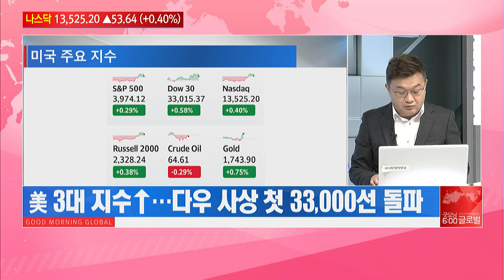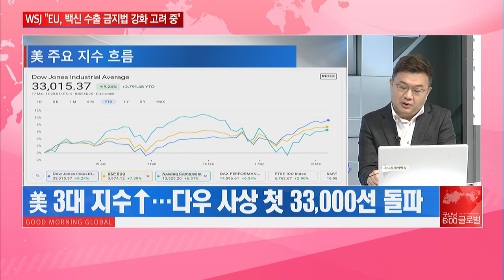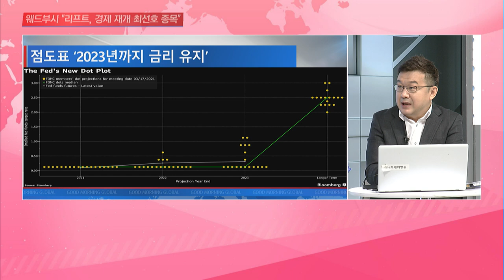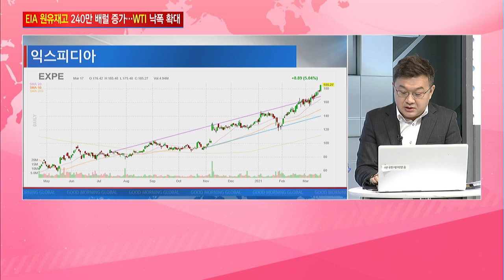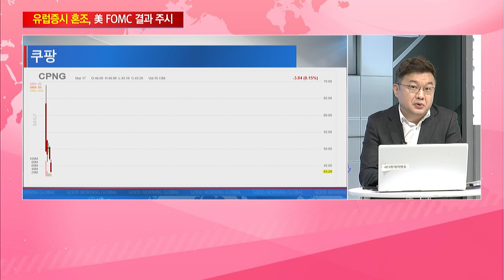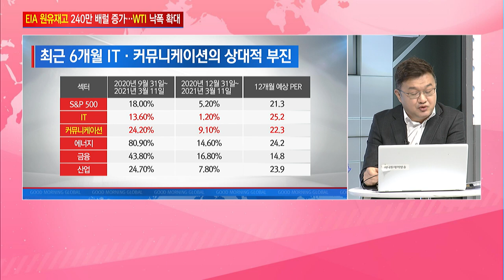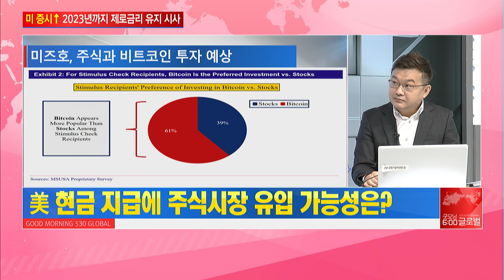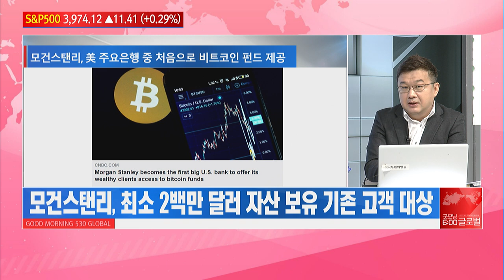[이항영의 월가이드] 금리 동결 지속되면 기술주 랠리 재시동?! / 머니투데이방송 (증시, 증권)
03/18 굿모닝 6:00 글로벌

▶ 뉴욕증시에 대한 판단은?
-美 3대 지수↑…다우 사상 첫 33,000선 돌파
-FOMC 결과 “2023년까지 금리인상은 없을 것”
- “투자자와 시장이 바라던 가장 완벽한 시나리오”

▶ 파월의장의 발언을 살펴보면?
-기준금리 인상 등 통화정책 변화를 위해 인플레이션 2% 이상 지속 필요
-점도표 ‘2023년까지 금리 유지’
-FOMC 결과 발표 전 美 10년물 국채금리↑

▶ 뉴욕증시에서 주목할 사항
-2023년까지 금리 유지 시사…기술주 영향 관심
-모건스탠리, 美 주요은행 중 처음으로 비트코인 펀드 제공
-모건스탠리, 최소 2백만 달러 자산 보유 기존 고객 대상